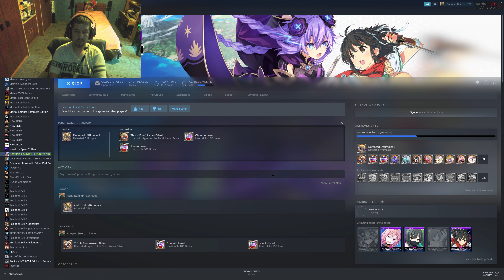Neptunia x Senran Kagura Ninja Wars walkthrough ep. 6 (2022.10.23.)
Sziasztok ez itt megint én vagyok ahogy a Neptunia x Senran Kagura Ninja Wars-al játszok. Remélem tetszeni fog nektek! Jó szórakozást! Ez a videó erőszakot tartalmaz ezért 14 éven aluliaknak nem ajánlott.

Hi all. This is me again as I'm playing Neptunia x Senran Kagura Ninja Wars. I hope you will like it. Have fun! This video contains violence so it's not recommended under age of 14 years.